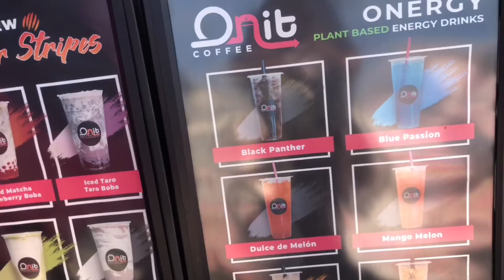Onit Coffee - Elk Grove, California - Phil Voong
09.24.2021 - needed a break from work by trying out @onitcoffee in Elk Grove, California - I have to say it’s quality drinks. Plant based and none of that powder stuff.  My drink?  It’s called - Strawberry Yogurt Smoothie with popping boba and brown sugar boba.  I know!  All these empty calories!  Hey - it was 98 degrees in my car even with air conditioning.  I need the chill.